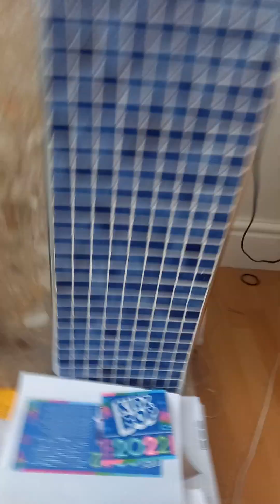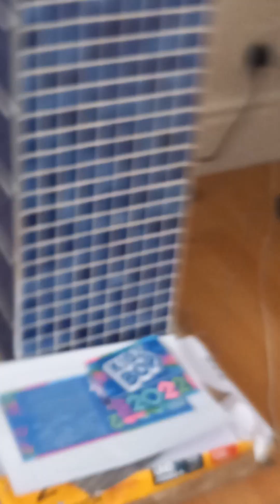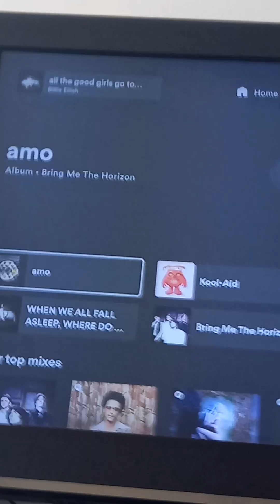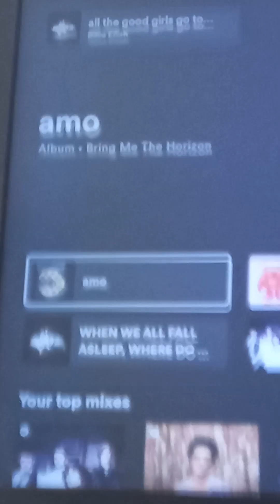a new Google I played My songs that I like